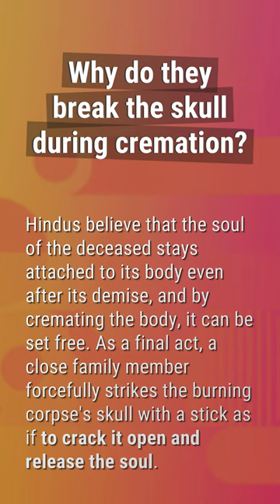Why do they break the skull during cremation?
How Much Does It Cost To Cremate A Dog In Georgia

00:21 - Why do they break the skull during cremation?
00:41 - Why toes are tied after death?
01:01 - Can you be cremated with your wedding ring on?